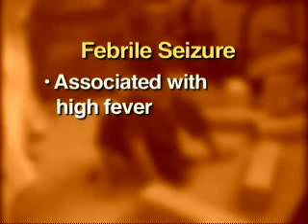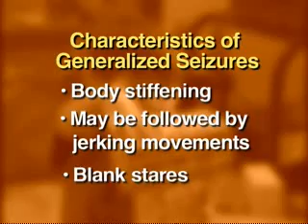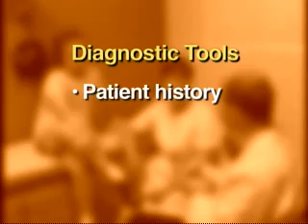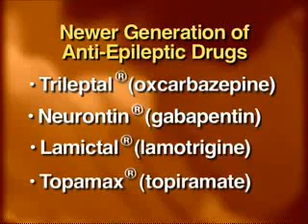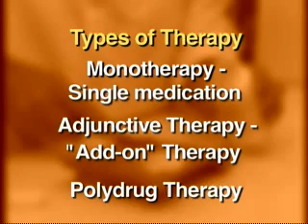Treatment Options for Children with Epilepsy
In the past, treating kids with epilepsy might have meant using a combination of drugs that had unwanted side effects. Now it's possible for kids to take only one drug with fewer side effects.